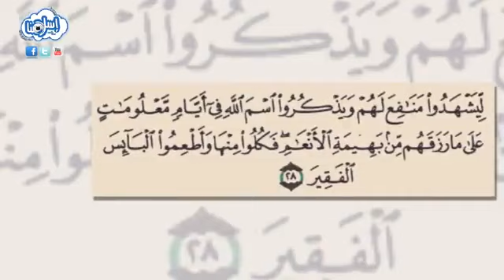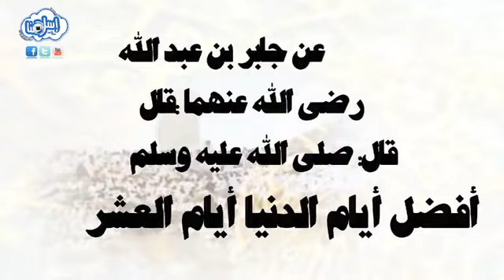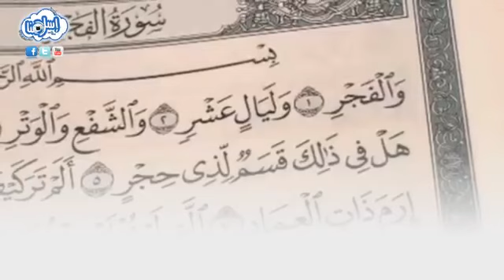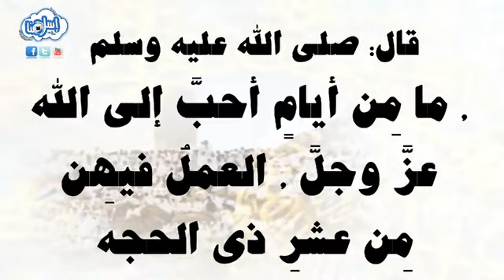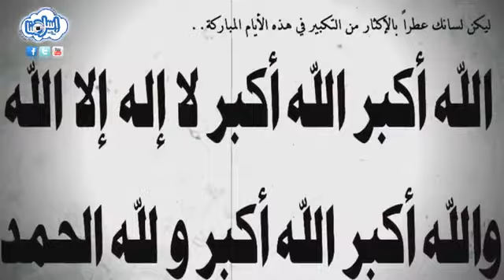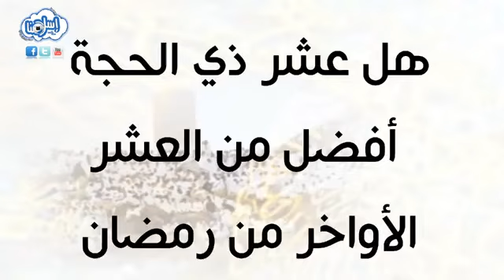خير أيام الدنيا عشر ذي الحجة ◄ لا يفوتك هذا المقطع الرائع اللهم تقبلنا عندك 💞 فيديو مقطع مؤثر